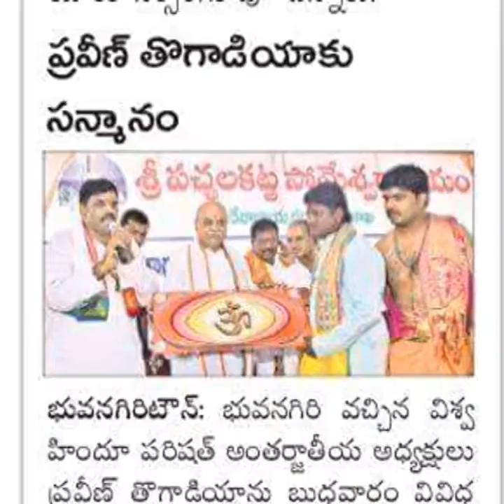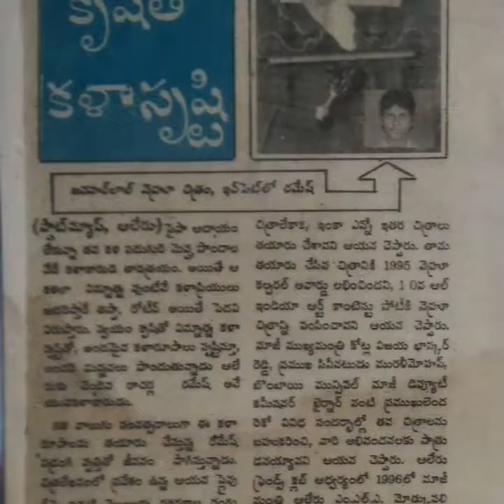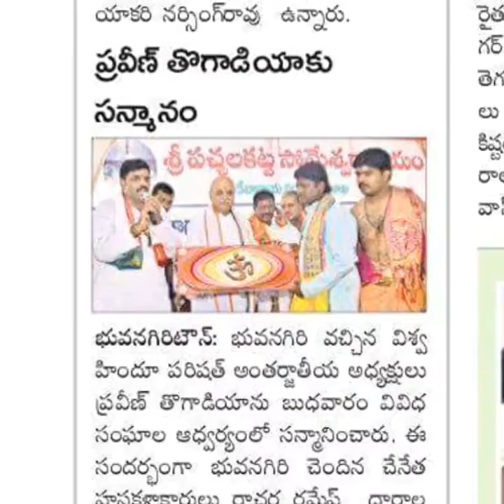String Art's Racharla Ramesh Bhongir Telangana